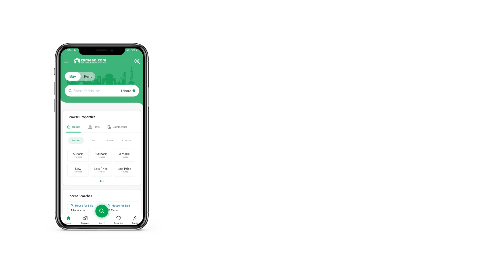6 KANAL INDUSTRIAL LAND FOR SALE IN H-17 ISLAMABAD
A piece of 6 Kanal compact land near the main Kashmir Highway .
Very near to the Main Tableeghi Markaz and Eighteen Project.
Suitable for industrial usage, Farm Houses, Commercial Markets etc.
150 sqft front on 50 feet wide road. 70 feet depth, with proper boundary wall and guard room.
"Elevate Industry, Elevate Success: Prime Industrial Land for Your Growth. "

Strategic Location:
Positioned for easy access to transportation networks, highways, and key logistics hubs.

Ample Space:
Expansive land area catering to diverse industrial needs and future expansion.

Environmental Compliance:
Meeting industry standards for environmental sustainability and regulatory compliance.

Proximity to Skilled Labor:
Access to a skilled workforce in the surrounding area or nearby urban centers.

Supportive Business Ecosystem:
Connection to a network of suppliers, distributors, and related industrial businesses.

Accessibility to Markets:
Conveniently located to serve target markets efficiently and reduce transportation costs.

Land Use Efficiency:
Optimal use of space for cost-effective and efficient industrial processes.

Sustainable Practices:
Integration of eco-friendly solutions and adherence to sustainable industrial practices.

Investment Potential:
Recognition of the area's growth potential, attracting investment and fostering economic development.